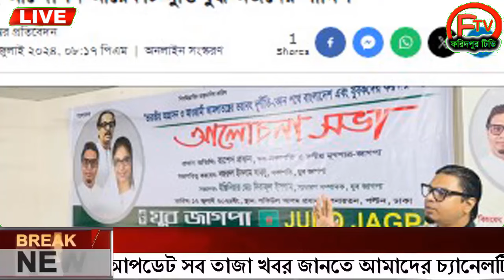এইমাত্র পাওয়া Ajker khobor 13 July 2024 Bangla news today bangla khobor Bangladesh latest news